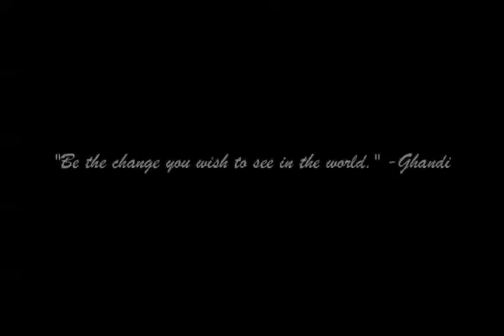How do you feel about the end of high school? Harbor '07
A short film about the end of High School.